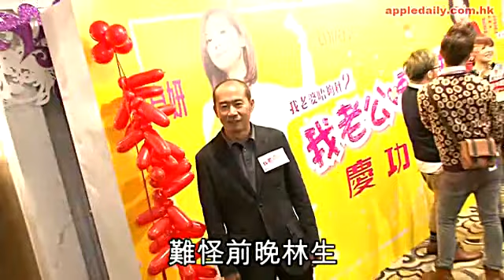林小明借開戲罵前妻 我老婆唔生性